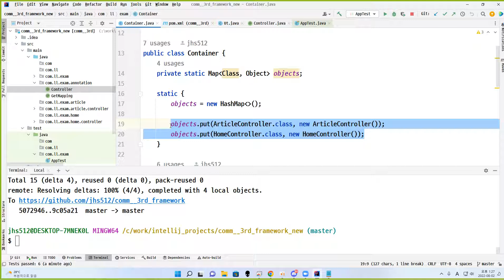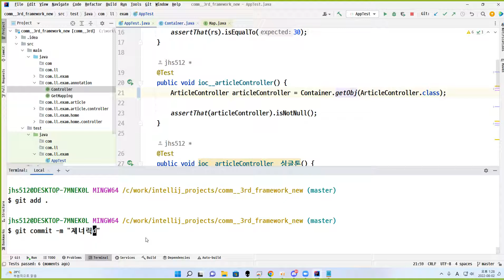22 08 02, ken 9209, 18강, Container.getObj 메서드 구현에 제너릭 적용하여, 형변환 필요성 제거